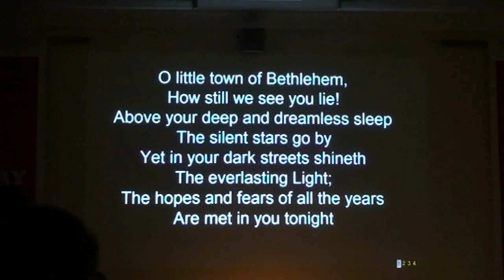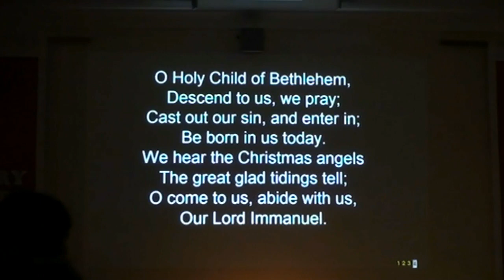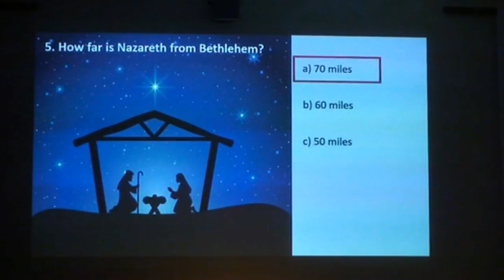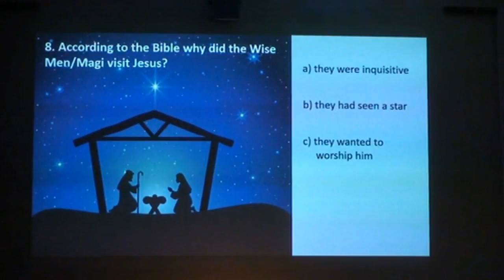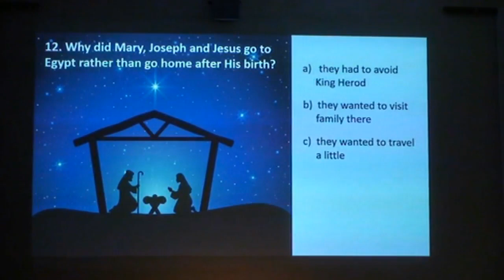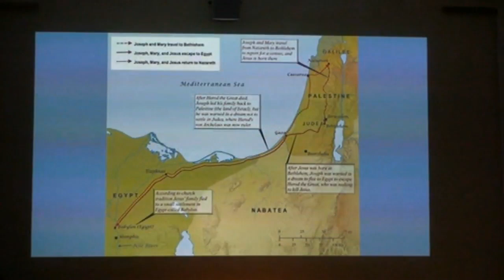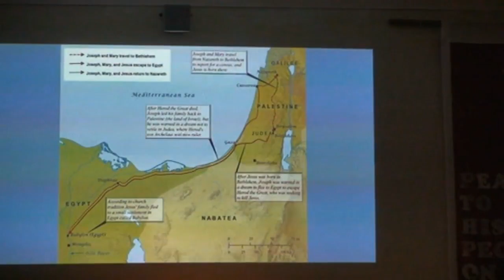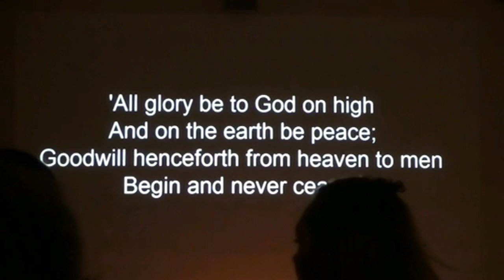This week's Sunday Service from Marchwood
Thanks to all who participated in tonight's Christmas Eve Carol Service
Thanks be to God for His unspeakable gift.